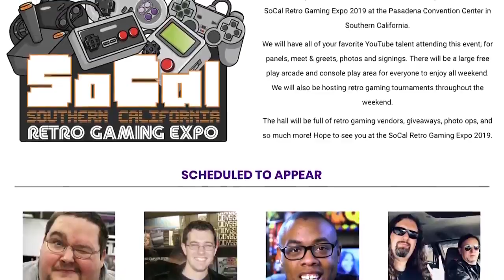Top 10 BEST Nintendo Switch Games So Far1